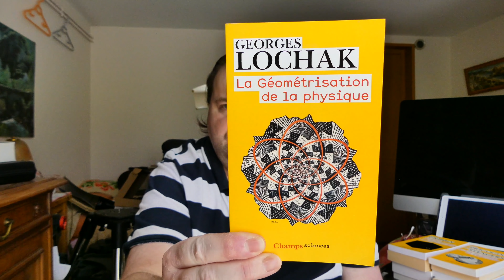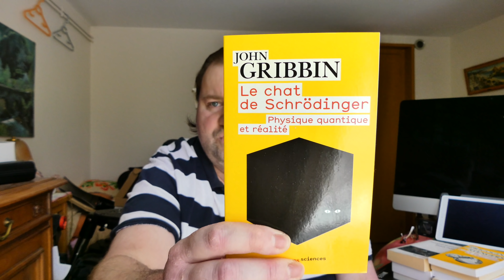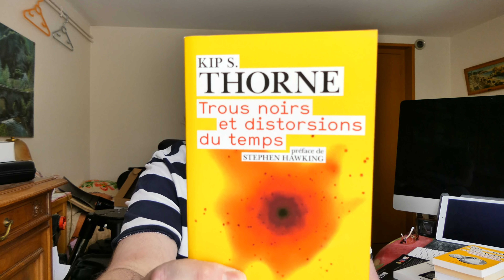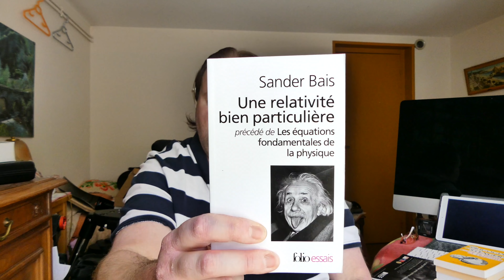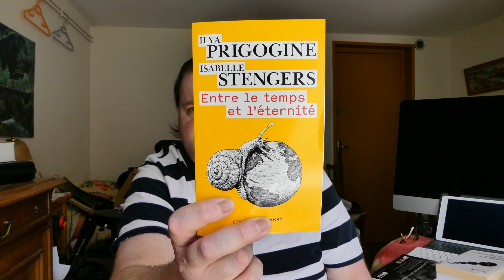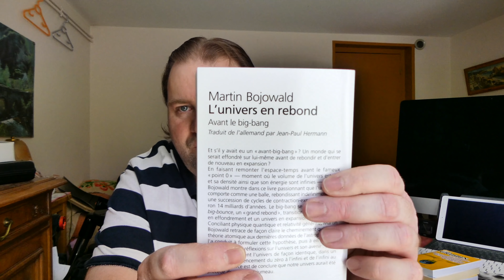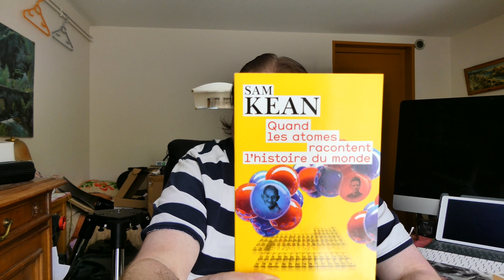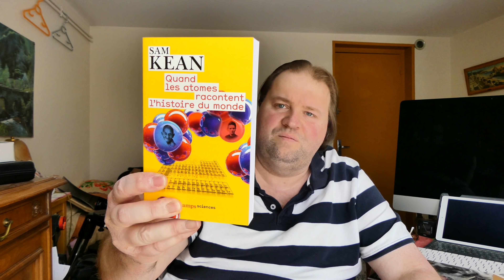JE VOUS PRÉSENTE MES PROCHAINNES LECTURES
Bonjour mes amis astronomes dans cette vidéo je vous présente mes prochaines lectures scientifique pour pouvoir comprendre les intriguant phénomène de l’univers.
Le chat de Schrödinger : Physique quantique et réalité

L'univers en rebond: Avant le big-bang

Une relativité bien particulière/Les équations fondamentales de la physique: Histoire et signification

Entre le temps et l'éternité

Le chaos, la complexité et l'émergence de la vie

Les Trous noirs

Quand les atomes racontent l'histoire du monde

La géométrisation de la physique

Trous noirs et distorsions du temps : L'héritage sulfureux d’Einstein

Trous noirs